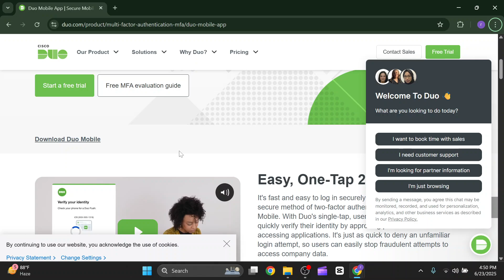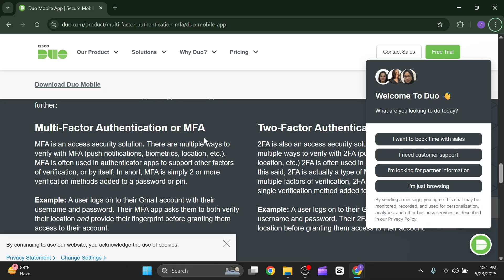UPDATED! Get QR Code For Duo Mobile - 2025 (FULL GUIDE)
In this video, learn how to get the QR code for Duo Mobile quickly and easily to set up your two-factor authentication. We cover step-by-step instructions for scanning and activating Duo Mobile, along with tips on securing your account. Keywords include Duo Mobile setup, 2FA QR code, and two-factor authentication guide.